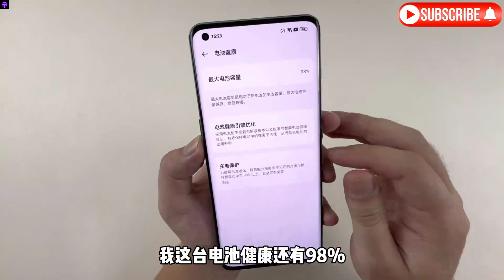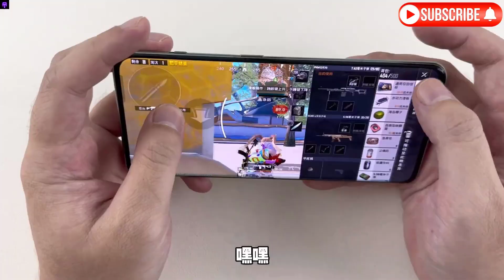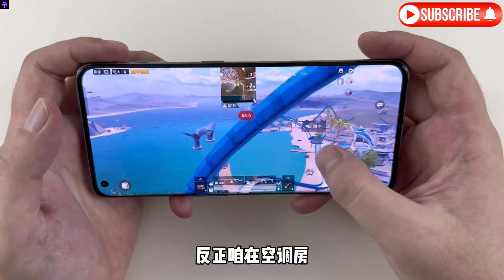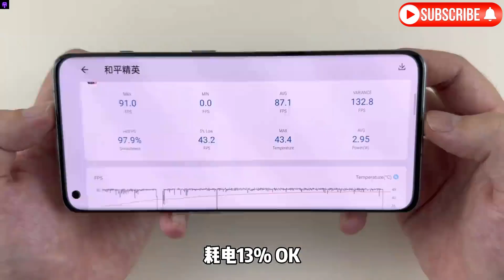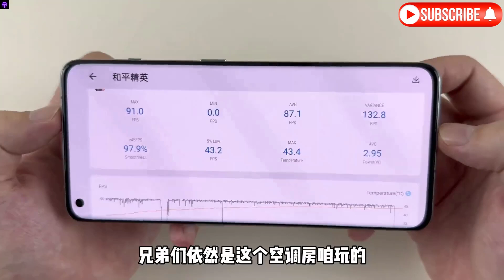OnePlus 11 -Hands On Review (PUBG Gameplay)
OnePlus 11 game test, can the chicken game be stable and smooth at 90 frames?